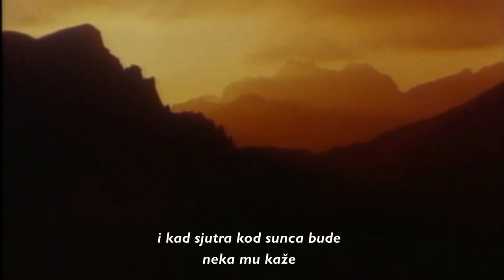Crna Goro prva moja riječi i potonja mi budi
Crna Goro gordo koljeno
Crna Goro muko od snova
velika pjesmo bačena u stijene
sa molitvom svojom mladom suncu
tvoj će dim sa našeg ognjišta u nebo da se digne
i kad sjutra kod sunca bude neka mu kaže
da se i ono u svojoj borbi sa pomrčinom svake noći odmara
a CRNA GORA nigda!
Montenegro tragičarska goro
zvijezdo u crnoj noći udjenuta

Kazuje: Žarko Laušević.